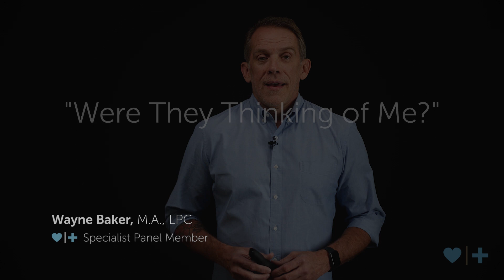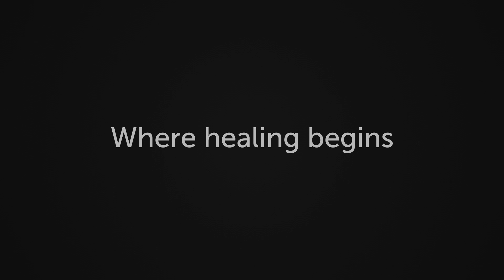Were They Thinking of Me?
Today, I’ll be sharing with you some compelling truth about why men and women cheat. I need to warn you and put a bit of a disclaimer on this one: the ideas and insight shared in this week’s article are hard-hitting and get to the core of why affairs happen and why they can be so addicting. My team and I have made sure to do all we can to soften the blow, if you will. As you read Tim and Carol’s story, I hope and pray it provides clarity, insight into the mind of the unfaithful spouse, and wisdom for how to move forward.

- Amanda, Florida